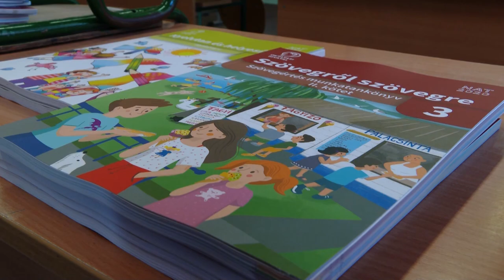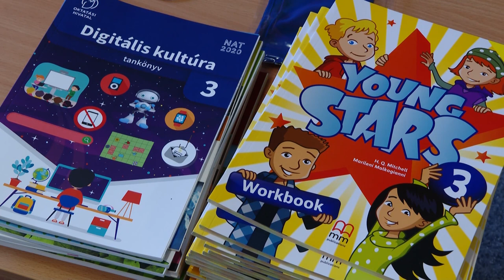Holnap iskola!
Postacímünk: 6000 Kecskemét, Szabadság tér 2.